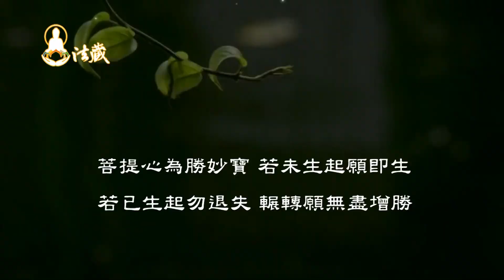龍德上師：亂結世俗情緣，六道輪迴不斷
00:00人與人之間的緣分很容易結下，無論是善緣、惡緣，都應將其轉成佛緣，才能避免種種過患。若今生已有諸多世俗情緣，繼續胡亂結緣只會造成自己身陷六道輪迴之中。唯有結下殊勝佛緣，成為佛弟子學佛修行，才能使六道輪迴的苦難，進入倒數計時。
🙏讓我們一起恭聽慈悲 龍德上師開示：亂結世俗情緣，六道輪迴不斷

00:07人道以外，還有另一處您不知道的世界？
天道與阿修羅道交界處長了一棵結了很多果實的樹。此樹的根在阿修羅道，結的果在天道。阿修羅道眾生因嫉妒，時常與天道天人發生戰爭。為了應對戰爭，帝釋天王向佛陀請示，請求佛陀開示贏得戰爭擊退阿修羅道眾生的方法。佛陀便開示，教導天道眾生於兵器上綁袈裟、紅布，爭鬥時將兵器高舉，同時喊出般若波羅蜜多，使阿修羅道眾生無法靠近。

04:03光看一眼，就會結下一世的緣
能學佛修行、深結佛緣是難得的殊勝因緣。今生眷屬中已有諸多六親、姻親，因此不當再耗費精力和時間胡亂結下世俗因緣，使自己深陷六道輪迴的泥沼中，產生無量無邊的過患。唯有結下佛緣，才能使六道輪迴苦難進入倒數計時，最終得以出離三界，不再受苦。

1.歡迎對本頻道的原創內容，進行非商業且善意的連結分享。
2.禁止未經授權。即對本頻道的原創內容，進行任何的擷取、剪輯、拼接、再詮釋、再配音或再配非影片內容的字幕等行為。